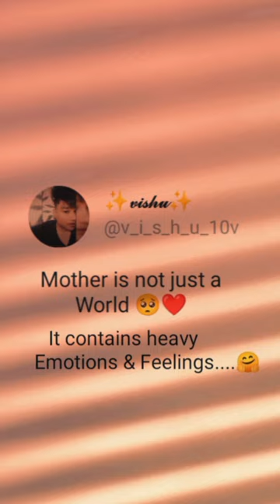Mother is not just a world🥺❤️